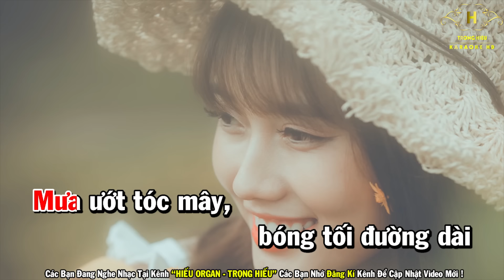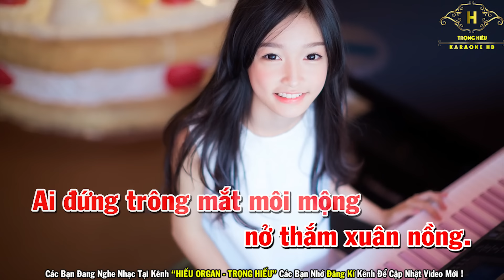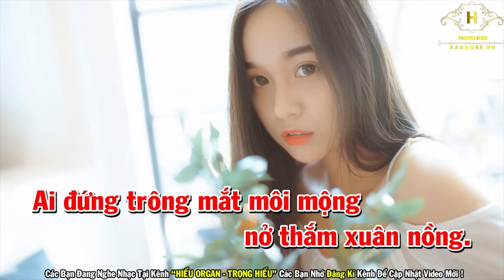Karaoke Tuổi Mộng Xứ Đông Tone Nữ Nhạc Sống | Trọng Hiếu